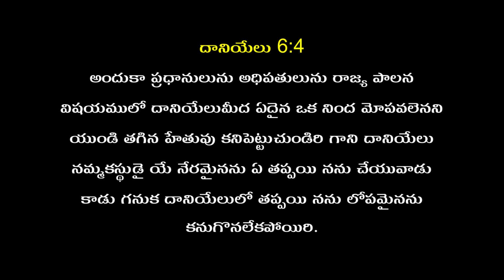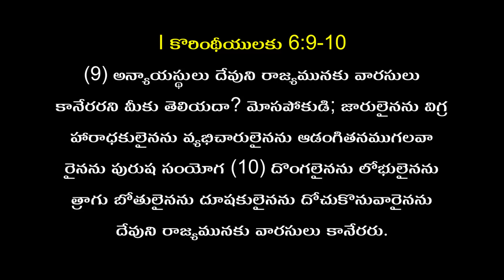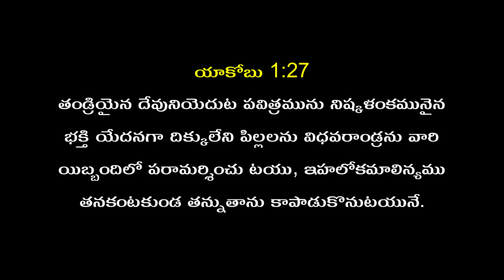Telugu Christian Message By Pas. philip garu 08-09-23 ( msg 40 ) / Pravachan TV